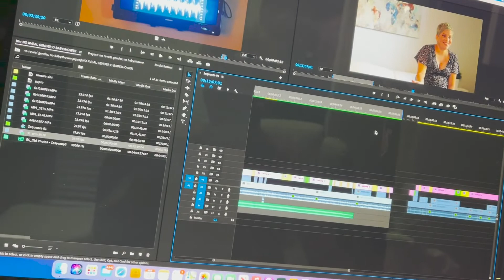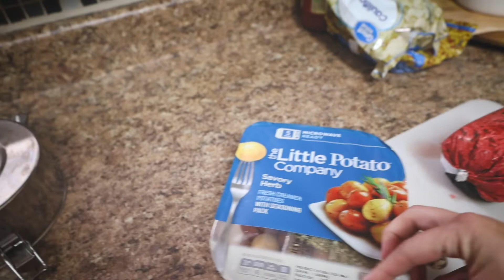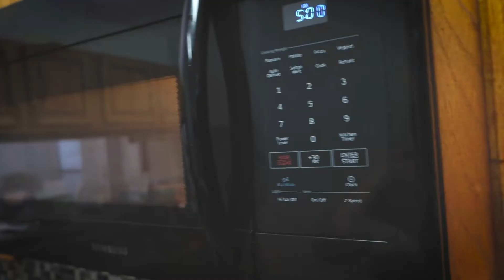De trabajar a ama de casa…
Hola, cómo estás?. Te cuento algún truquito que me funciona para sentirme mejor estando como ama de casa, embarazada y con un niño de dos años...
Te muestro un poco mi día... espero que te guste mi video.